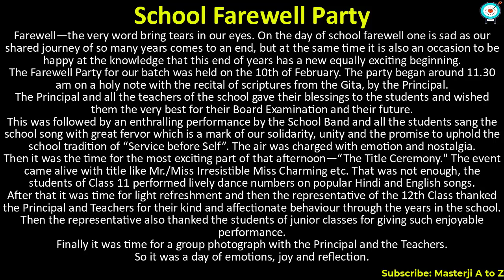Essay, Paragraph on "School Farewell Party" English Essay for Class 8, 9, 10 and 12.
Essay | Paragraph | Speech on "School Farewell Party" English Essay for Class 8, 9, 10 and 12

School Farewell Party Essay

You may also Like in Masterji A to Z Youtube Channel:

1. Essay on "Cleanliness" English Essay for Class 8,9,10 and 12.

2. Essay on "Plastic Pollution" English Essay for Class 8,9,10 and 12

3.  Essay on "How I Spent my last Sunday" English Essay for Class 8,9,10 and 12.

4.  Essay on " My First Day at College" English Essay for Class 8,9,10 and 12.

5.  Essay on " My Aim in Life" English Essay for Class 8,9,10 and 12.

6.  Essay on "An India Farmer" English Essay for Class 8,9,10 and 12.

7.  English Essay on "Independence day essay" for Class 9, Class 10 and Class 12

8.  Essay on "My Country" English Essay for Class 8,9,10 and 12.

9.  Essay on " Indian Army" English Essay for Class 8,9,10 and 12

10.  Essay on "National Integration" English Essay for Class 8,9,10 and 12.